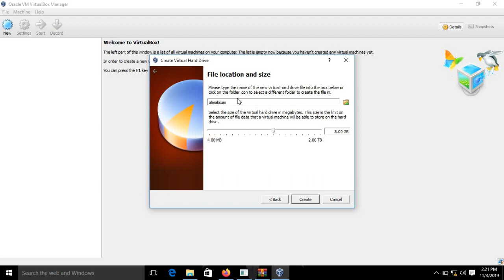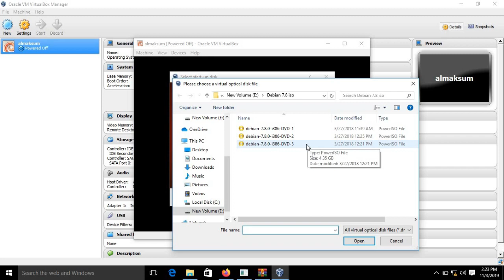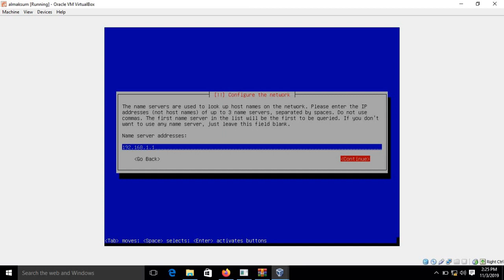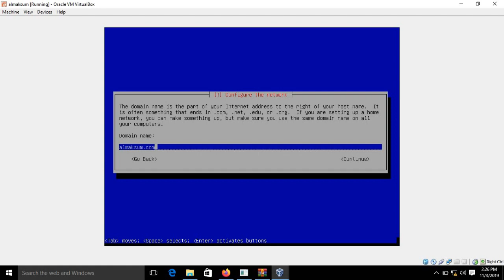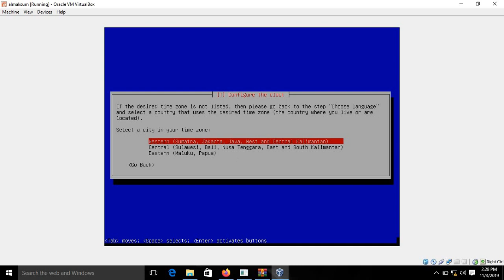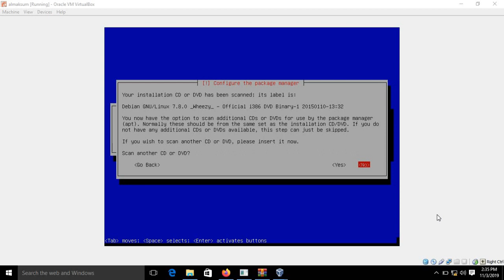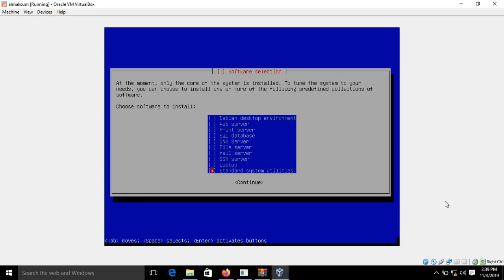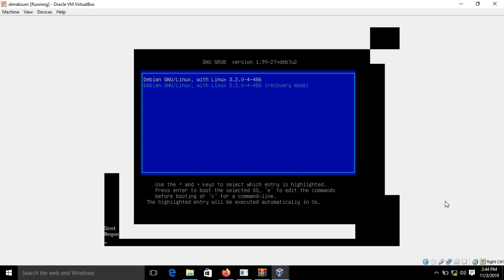Cara install Linux Debian 7 Virtualbox (Part 1)